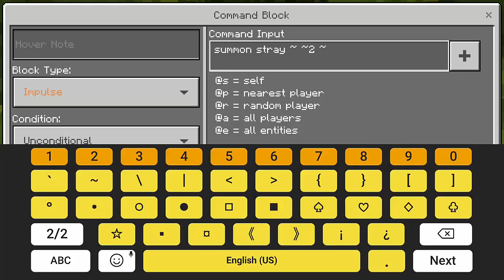How to Make a PRAYING MANTIS FARM | Minecraft PE